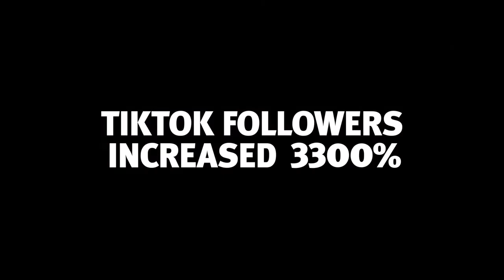Frito-Lay "Doritos Duet Roulette" Case Study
Doritos Roulette is a special version of Doritos nacho chips, whereby one in every five chips is extremely spicy. Originally launched in 2015, the chips finally returned six years later, in epic fashion, with a gamified TikTok challenge leveraging the popular duet feature on the platform. Similar to Russian Roulette, TikTok’ers went back and forth, eating chips until someone got the hot one first. Igniting over 10 Billion interactions with the brand, along with a lot of mouths. Causing the chips to sell out in just days, reselling on eBay for 10x the original price!